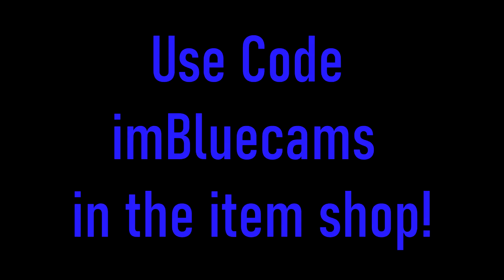The Drum Gun + The Grappler = Instant Win! (Fortnite Win)